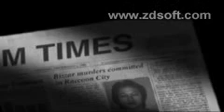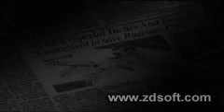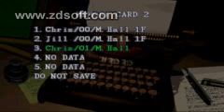Resident Evil 1 Part 1